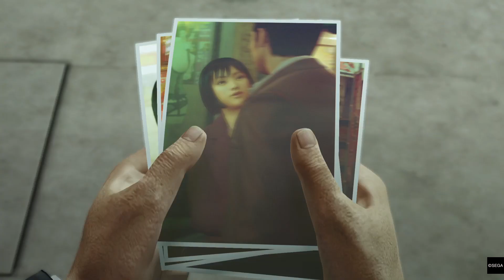YAKUZA 0_20221223235239